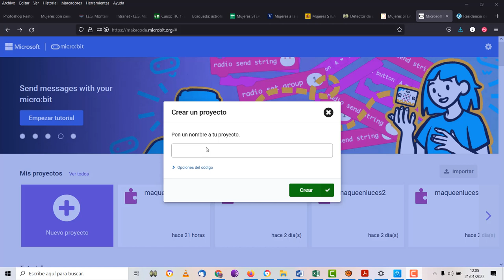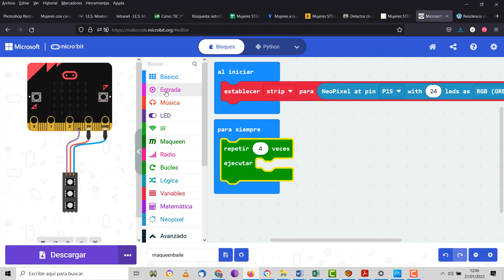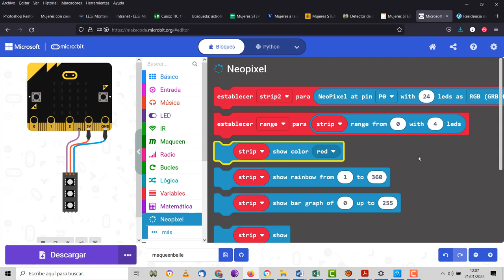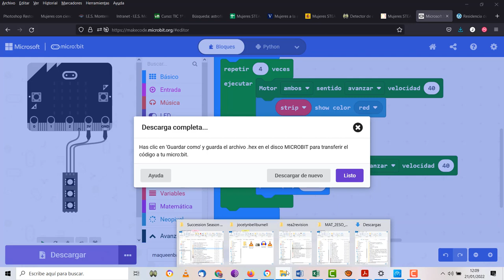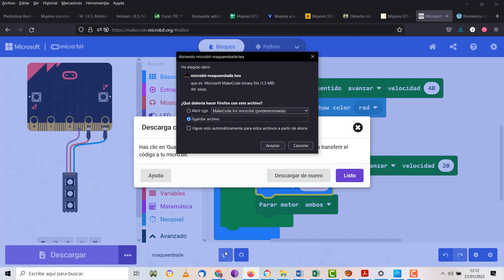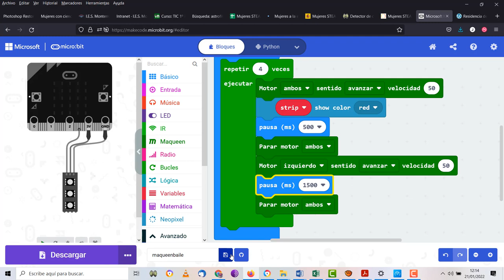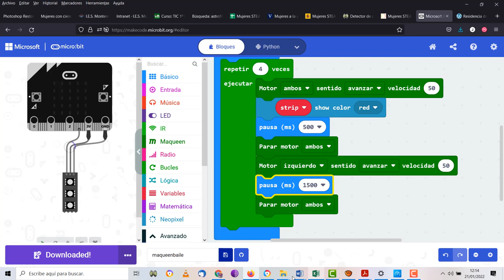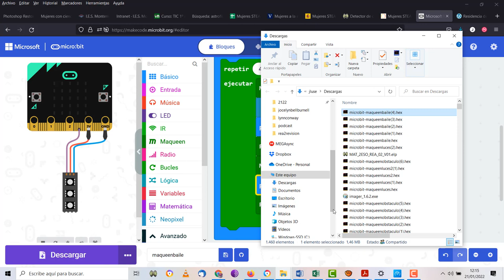Maqueen boda código TIC ESO Bachillerato IES Monterroso